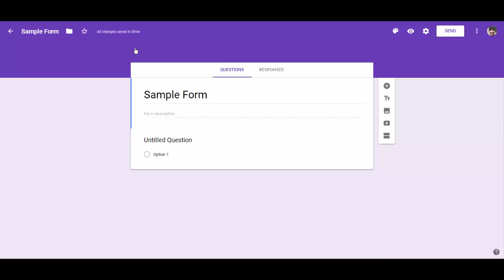Google Forms- Quizzes- Part 1- Step #3- Learning Icons